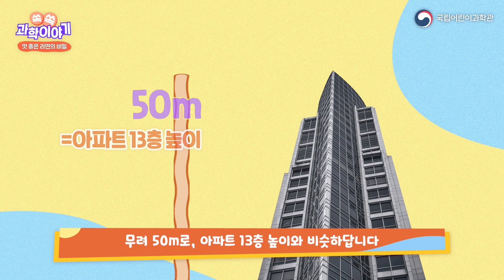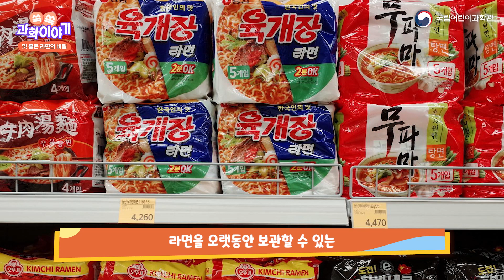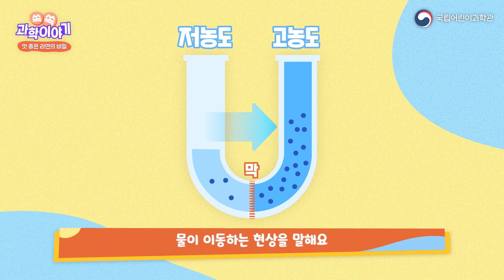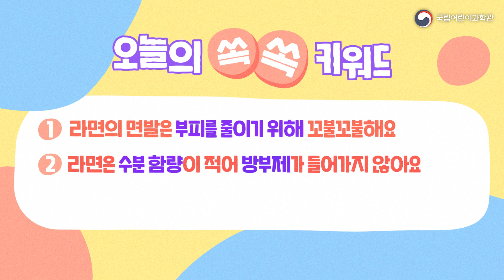쏙쏙 과학이야기 5화│꼬불꼬불 맛 좋은 라면의 비밀